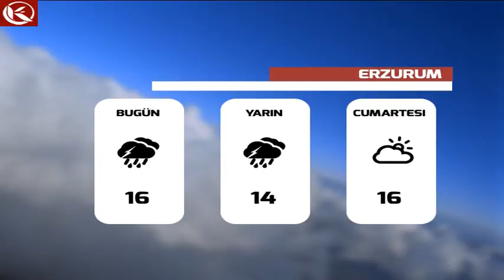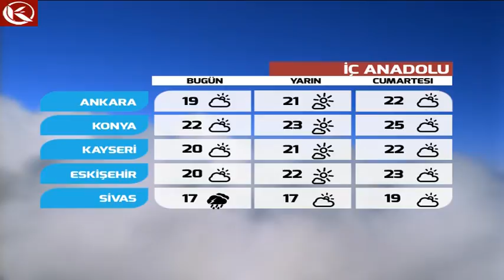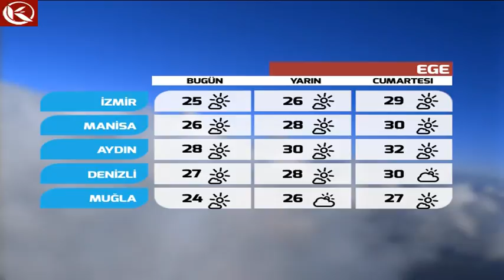Kardelen Ana Haber Bülteni 27.04.2016